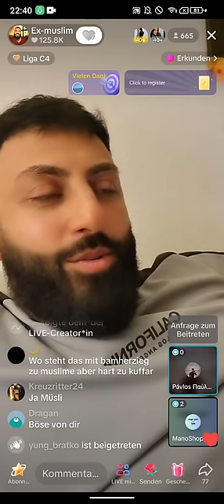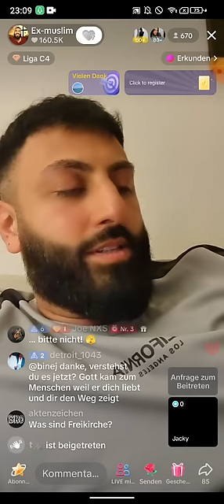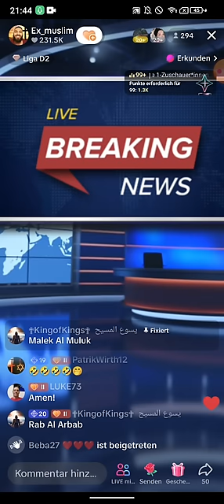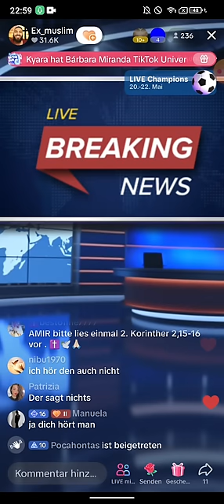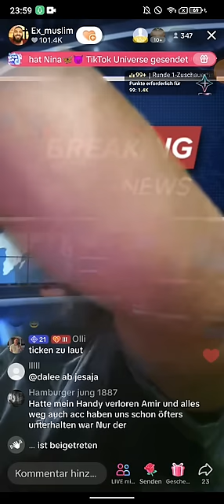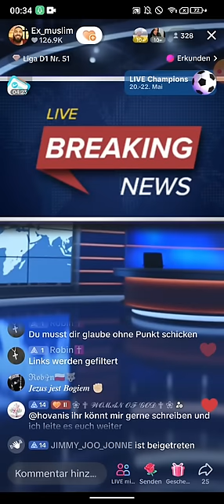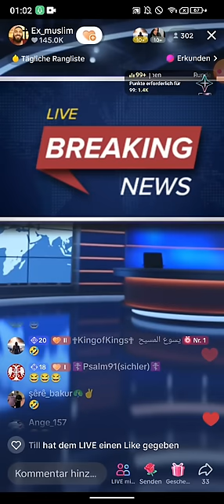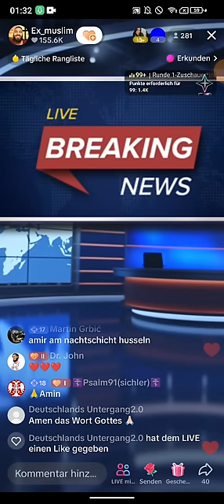Dr. Großmufti ABU AMIR 💗 JESUS 22,- 23.05 | Reaktion auf Terrorgefahr in Deutschland